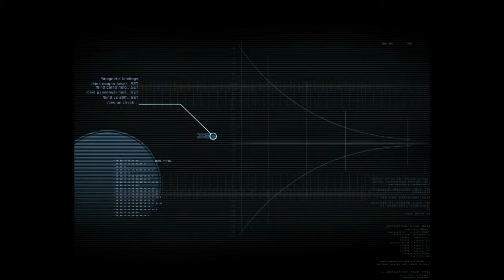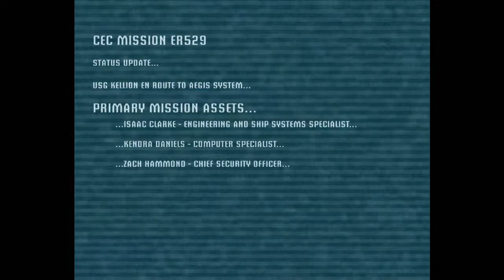Mitko's Gaming - Dead Space Part [1]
A playthrough of Dead Space made by me as I am too inpatient waiting for the sequel Dead Space 2. The original Dead Space is taking place on the planet cracker USG Ishimura. The ship is a deep-space mining platform, that harvests natural goods from planets. But there is something different on this planet... maybe... Ohh... Sh*t... take me out of here...
Find out what's happening further on, by watching the complete walkthrough. This is a sort of preparation for the upcoming Dead Space 2 in January, which I will be recording as soon as it comes out on the market.

~No Spoilers~